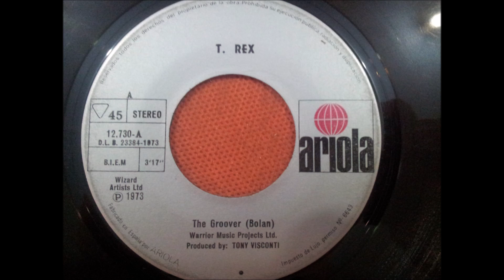T.REX.(MIDNIGHT.)(7''.)(1973.)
GRUPO FACEBOOK.
PAGINA WEB.
RADIO.